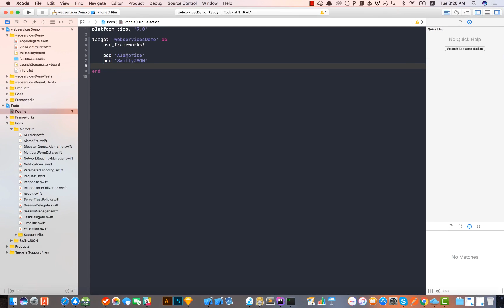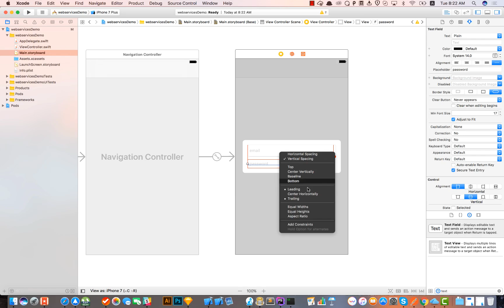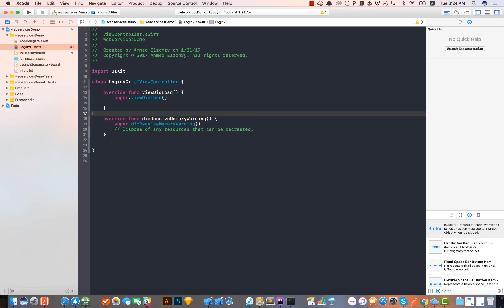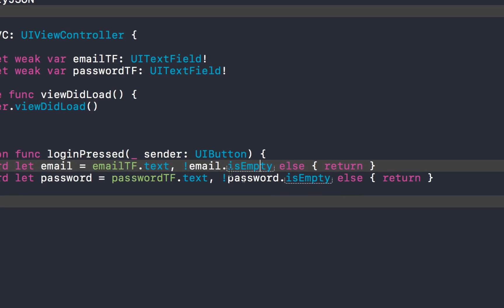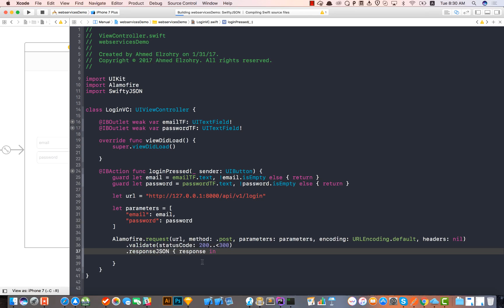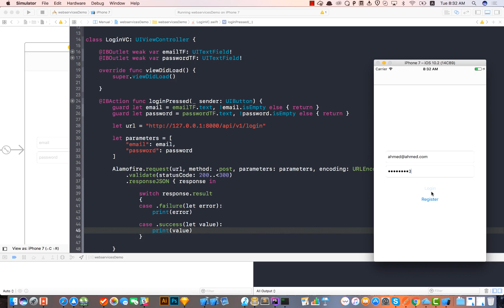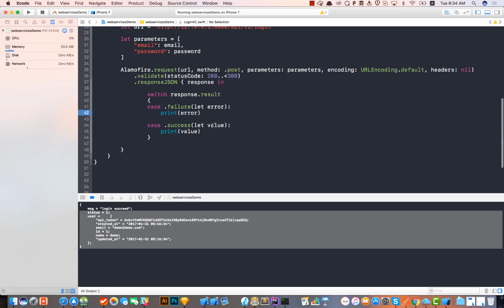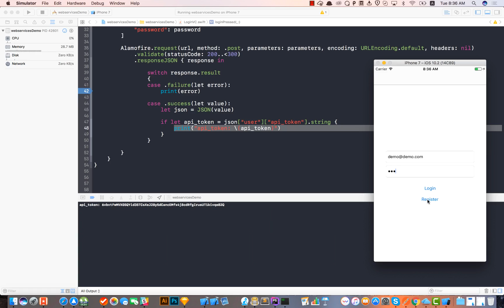iOS & Web Services (Alamofire+SwiftyJSON) - Part2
iOS & Web Services
الجزء الثاني

:رابط السيرفس
base url
استبدل
بدلا من
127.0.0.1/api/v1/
لا تفتح الرابط بالمتصفح، قم باستبدال الجزء الأول بس من الروابط وقت ما يقابلك بالفيديو